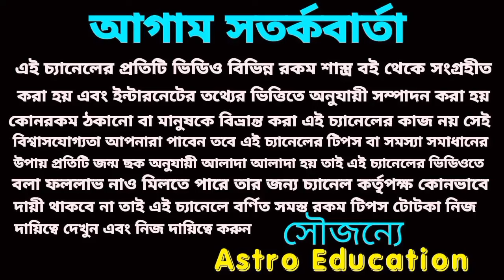27 September 2024 এই চারটি রাশির লটারি প্রাপ্তি নিশ্চিত হতে চলেছে।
আগামীকাল এই চারটি রাশির মহা অর্থ প্রাপ্তি নিশ্চিত হতে চলেছে।